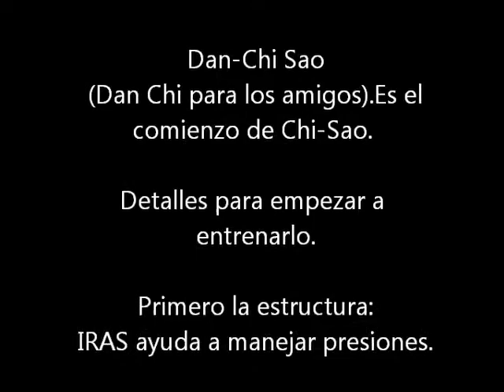Wing Tsun: Algunos detalles para comenzar a entrenar Dan-Chi Sao. 1er grado.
Detalles para comenzar a entrenar Dan-Chi Sao. Hay muchos, y más si vas de escuela a escuela (cada profesor tiene su manera de hacerlo). Estos son en los que los alumnos de primer grado deben fijarse.
Recordad que es el principio de Chi Sao y que Chi Sao es un ejercicio. No es una manera de pelear: NADIE os va a dar las dos manos para pelear. Es un entrenamiento para manejar presiones y notar, cerrar y aprovechar huecos.